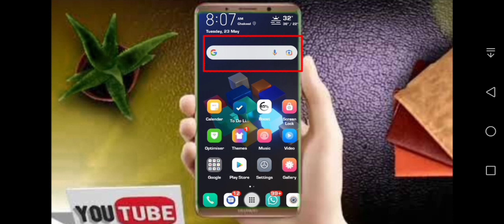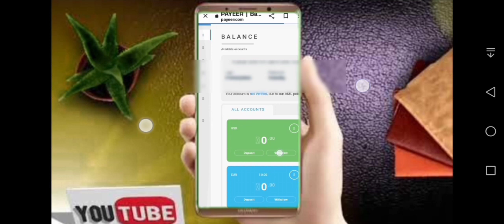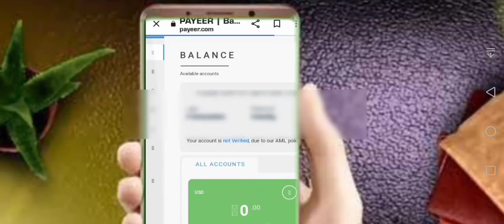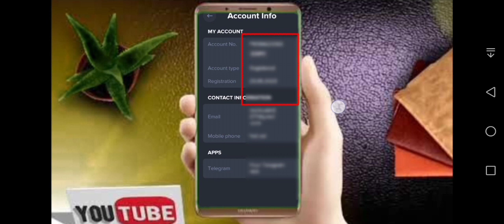How to Create Payoneer Account Step by Step Detailed Video in Urdu / Hind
Without Investment Online Earning Apps  Group
اسلام و علیکم دوستوں

خوش آمدید
اس گروپ میں آپ کو بغیر کسی انوسمنٹ کے ارنگ کرنے والی ایپس اور ویب سائٹس کے بارے میں بتایا جائے گا اور ان پر کام کرنا سیکھایا جائے گا۔ ان پر کام کر کے آپ لوگ روزانہ 500  سے لے کر 1000 روپے تک کما سکیں گے اور      Withdraw میں Jazzcash/Easypasa
لے سکیں گے۔
Is video mai Btaya gya hai k ap ne kis trah se Payoneer ka account bnana hai step by step complete detail se bna kar dikhaya gya hai ta k ap dekh kar khud apna payoneer account bna sakain.